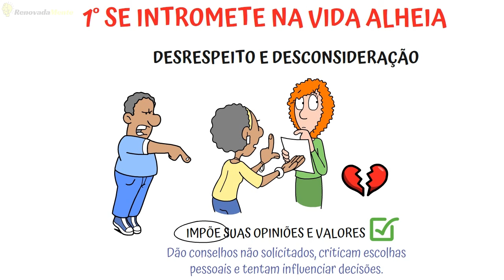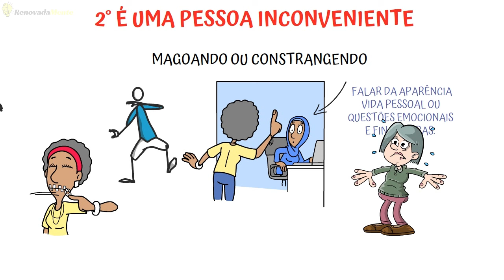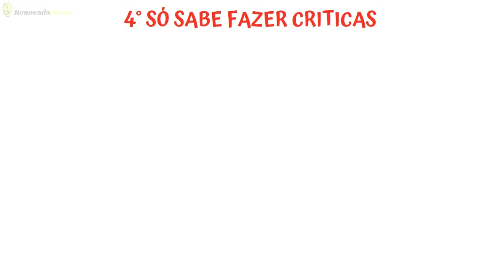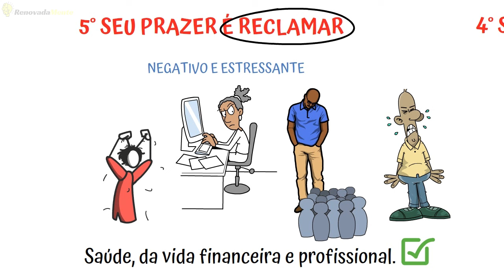8 Sinais de uma PESSOA MUITO CHATA Você é CHATO e nem DESCONFIA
Se você conhece uma pessoa chata no trabalho, sabe que não é agradável conviver com elas. Afinal, ninguém gosta de pessoa chatas.

As características de uma pessoa chata incluem o mal humor, negativismo e fofoca, que  afetam o senso de humor das pessoas que estão por perto.

O problema é que gente chata existe em todos os lugares. Por isso é preciso saber lidar com elas. E a melhor maneira é de fazer isso é conhecendo os sinais de uma pessoa chata.

🟢LINKS IMPORTANTES

O poder do Hábito
Não Acredite em Tudo o que Sente

ASSISTA TAMBÉM